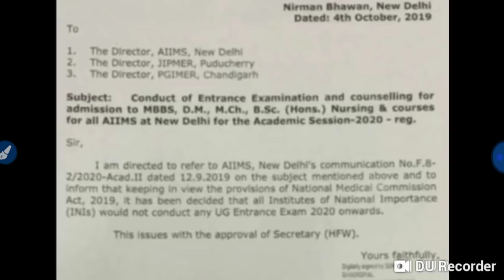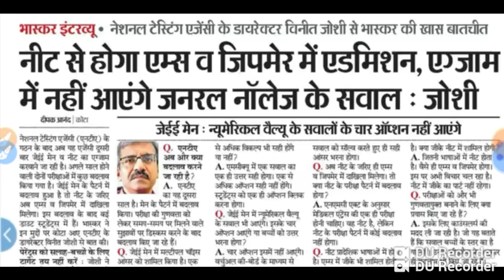Neet Exam 2020 || All information available !! आ गई सारी जानकारी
In this video I telling about the Neet 2020 all information

Harsahay Chopra